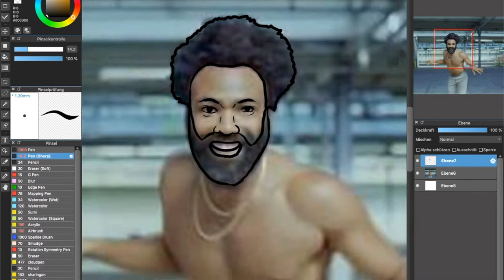Speedart: dead memes (This is america, Observe, Surprised Pikachu)